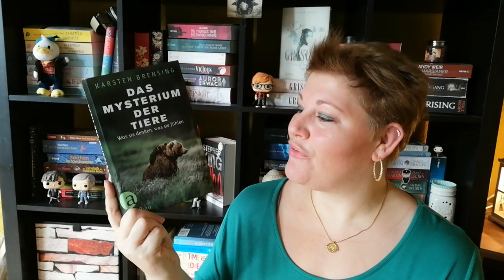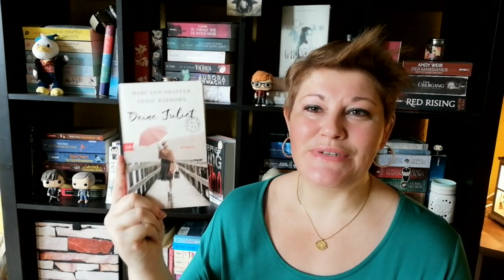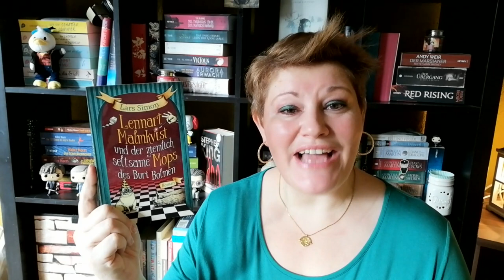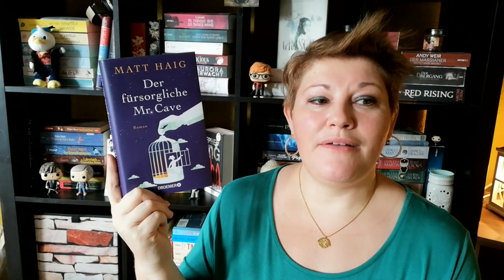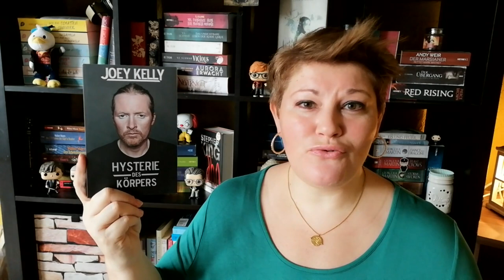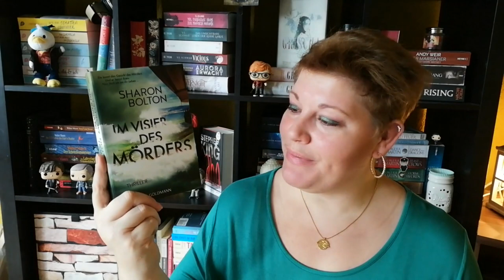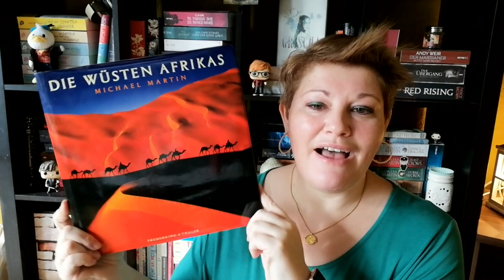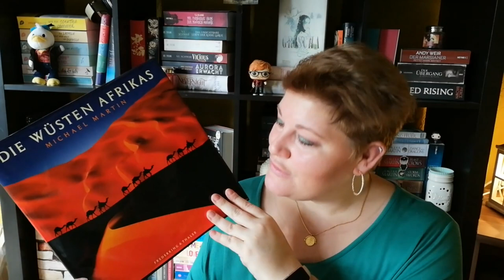Neuzugänge ~ Januar 2022 | LadyoftheBooks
-- Öffne mich --
Der Januar  ist schon vorbei und tolle Bücher sind wieder bei mir eingezogen. Auch zum Geburtstag habe ich einige Bücher geschenkt bekommen, über die ich mich besonders gefreut habe.
Ein kleines Gewinnspiel gibt es auch - Bedingungen weiter unten in der Infobox!

📚 TEILNAHMEBEDINGUNGEN GEWINNSPIEL - beendet / Gewinner benachrichtigt
Ich verlose meine Ausgabe von „Der fürsorgliche Mr. Cave“ von Matt Haig. Um in den Lostopf zu hüpfen, hinterlasse bitte einen Kommenter unter diesem Video mit einem Highlight-Buch 2021 und dem Hashtag
Zusätzlich gelten folgende Teilnahmebedingungen:
➡️ Teilnahmeschluss ist Dienstag, der 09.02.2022 um Mitternacht
➡️ Der/Die Gewinner/in wird nach Einsendeschluss unter allen gültigen Kommentaren per Zufallsgenerator ermittelt
➡️Solltest Du gewonnen haben, informiere ich Dich per Antwort auf deinen Kommentar und bitte Dich, mir Deine Adresse per Mail oder Privatnachricht mitzuteilen.
➡️ Deine Adresse werde ich lediglich für den Versand des Gewinnes nutzen. Danach wird sie direkt aus meinem Postfach gelöscht. Ich werde sie weder an Dritte weiterleiten noch für Werbezwecke speichern oder verwenden
➡️ Eine Teilnahme an diesem Gewinnspiel ist ab 18 Jahren möglich
➡️Eine Teilnahme an diesem Gewinnspiel ist innerhalb Deutschlands möglich
➡️ Für den Postweg wird keine Haftung übernommen
➡️ Keine Barauszahlung möglich
➡️ Durch die Teilnahme an diesem Gewinnspiel akzeptierst Du diese Teilnahmebedingungen.
➡️ Dieses Gewinnspiel steht in keinem Zusammenhang mit YouTube.
🍀 Viel Glück 🍀